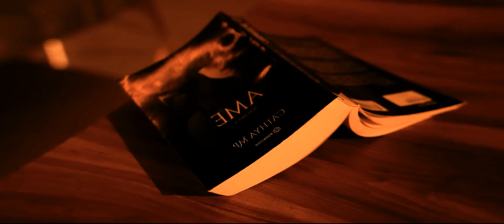PACANI, Sandice & Andreea Flavia - Radioactive / Pretty and sexy girls / Ibiza Summer Mix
**🔴 Pretty and Sexy Girls | Ibiza Summer Mix Covers of Popular Songs 2024 🔴**

🌴 Welcome to the paradise of Ibiza! 🌴

This amazing summer mix brings you the best hits of 2024 in incredible cover versions. The video is filled with energy, beauty, and the unforgettable atmosphere of Ibiza, making it perfect for your summer relaxation.

🎧 **What you can expect in this mix:**
- The prettiest and sexiest girls of Ibiza.
- Hot covers of popular songs of 2024.
- Unforgettable beach vibes and party atmosphere.
- Smooth rhythms that set the perfect summer mood.